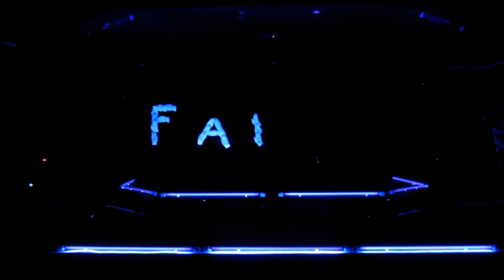DDC teens handmime performance 1-1-2017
Penampilan anak-anak TEENS Duta Discipleship Church
dalam pantomim tangan
berjudul :

original song :
Oceans (Where Feet May Fail) - Hillsong United